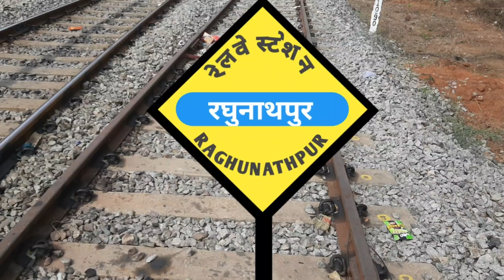रेलवे स्टेशन बघवार/रघुनाथपुर।। रीवा सीधी रेल लाइन प्रोजेक्ट।। Latest Jun 24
नमस्कार दोस्तों स्वागत करते हैं एक बार फिर से आप अपने यूट्यूब चैनल रीवा का दम में आज आपको लेकर चलेंगे रीवा सीधी सिंगरौली रेल लाइन प्रोजेक्ट एक नए और बेहतरीन रेलवे स्टेशन रेलवे स्टेशन बघवार या फिर रघुनाथपुर देखिए अभी इसमें इस रेलवे स्टेशन का नाम डिसाइड नहीं हुआ है ना हमें पता चला पता चलने पर आपको बताया जाएगा तो आपको दिखाएं किस स्टेशन में कितना काम हुआ है किस तरीके से कार्य गति है कंपलीट इनफॉरमेशन मिलेगी आपको इस वीडियो में तो पूरा वीडियो देखें यह लेटेस्ट वीडियो अपडेट है जून 2024 का बहुत-बहुत धन्यवाद।।

Watch latest videos of the following railway stations are